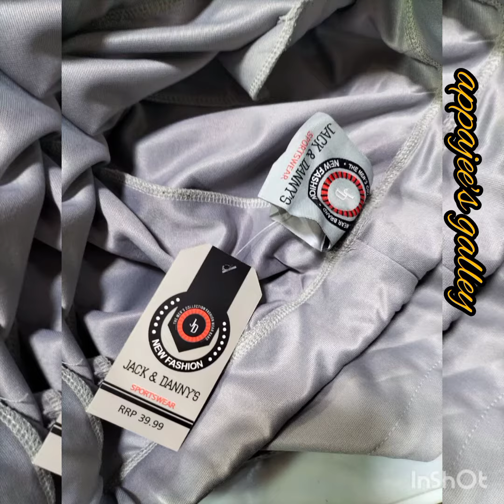for variety of warm winter stuff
*Silk & Stretch Wears*
Shaheen Chowk
Opposite
Asal Yadgar Bakers
Sadar Bazar G.M Abad,
 *Faisalabad* Pakistan.